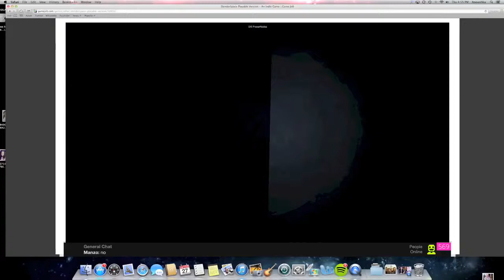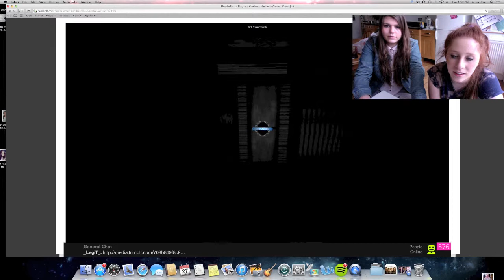Slender Space Walkthrough Part 2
we all love scary games dont we. well tbh this wasnt the scariest of them but was definitely something to entertain us with. This is part 2 out of 2

comment if you want me to play any other games.